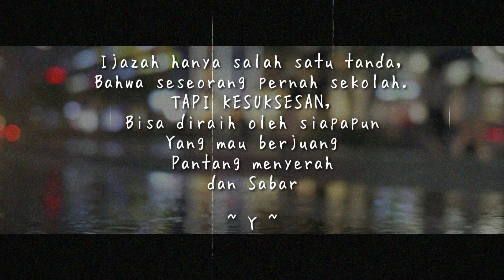Story Wa Berhenti Sekolah | Status wa Sedih - Quotes Motivasi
Story Wa Berhenti Sekolah| Status wa (Motivational whatsapp status) - Quotes Motivasi

Jika kamu suka video ini, Langsung aja download!